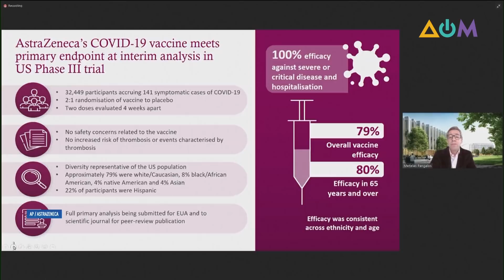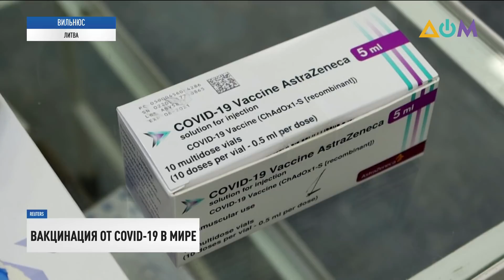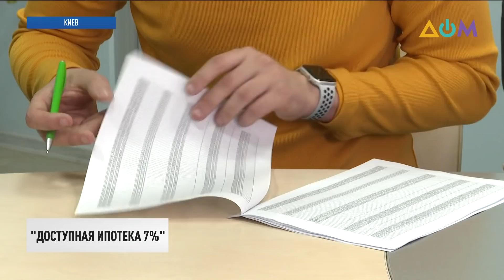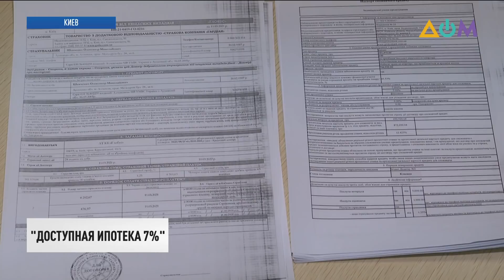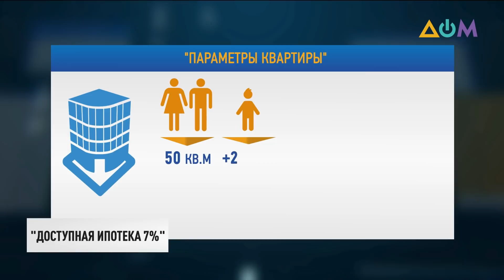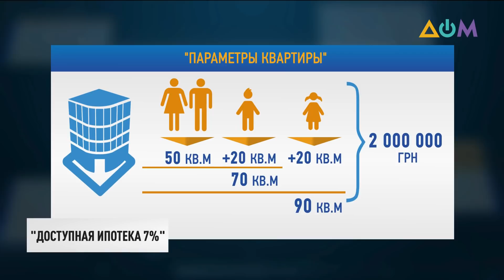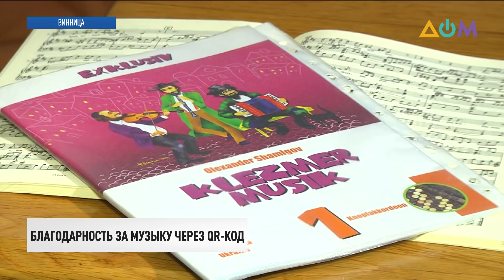Второй этап вакцинации. Кто на очереди | Итоги 22.03.21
00:00 Смотрите в этом выпуске:
00:18 В "красной" зоне карантина оказались уже восемь областей Украины.
02:49 Второй этап вакцинации от коронавируса стартовал в Украине.
06:30 Учёные ВОЗ озвучили версию происхождения коронавируса.
09:41 Президент Владимир Зеленский встретился с главой ЕБРР Одиль Рено-Бассо.
10:44 Бороться с теневой экономикой в Украине будет Бюро экономической безопасности.
11:54 Законопроект "О местном референдуме" до 11 апреля доступен для общественного обсуждения на сайте Верховной Рады.
12:20 Программа правительства "Доступная ипотека 7%" поможет решить вопрос с жильём.
15:41 Здание Офиса президента Украины приводят в порядок после митинга 20 марта.
16:05 Бонус к пенсии посредством современных технологий: 67-летний уличный музыкант из Винницы решил подзаработать игрой на баяне.